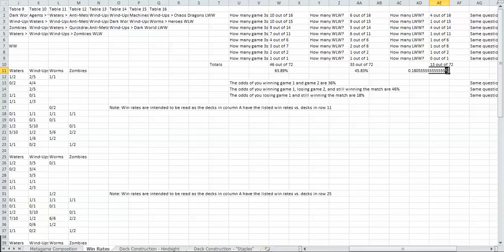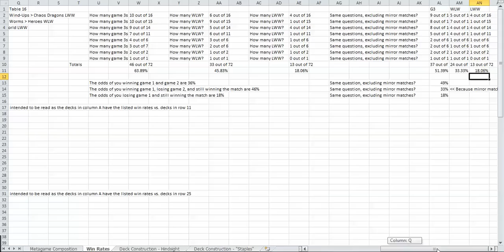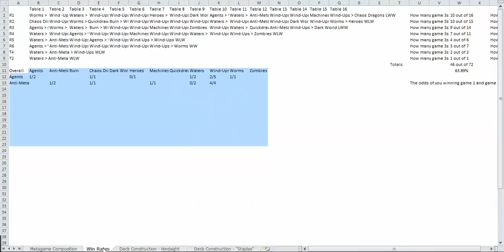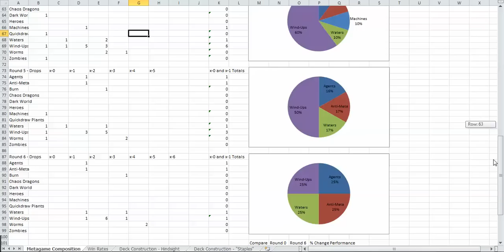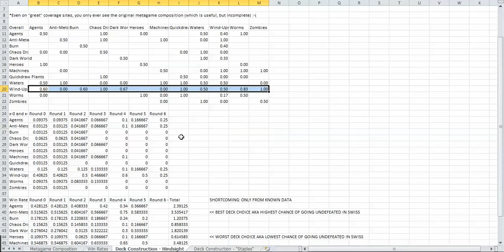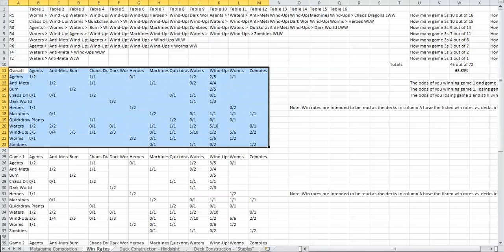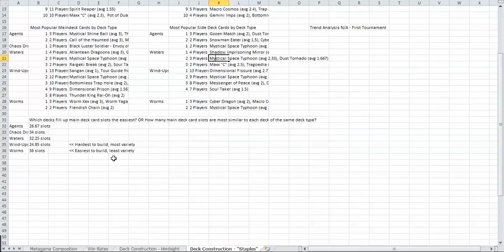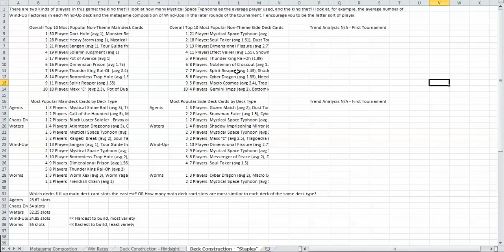Dueling Network Tournament #1 Data Analysis